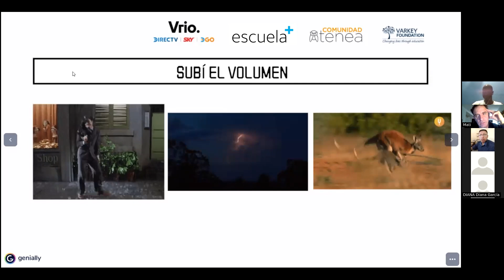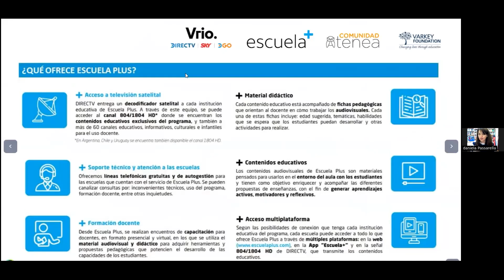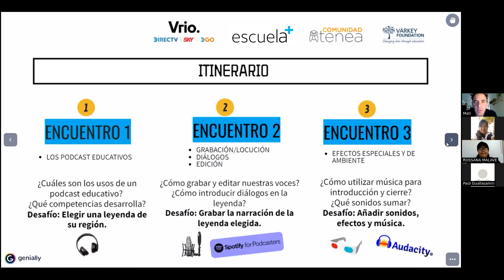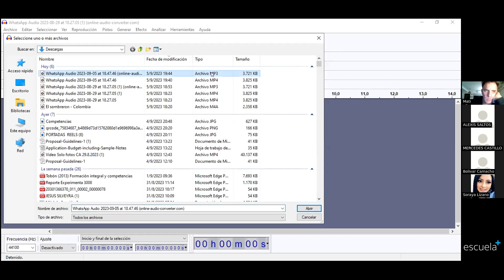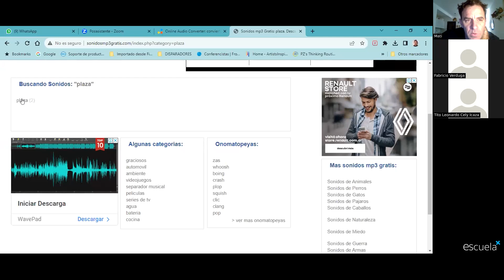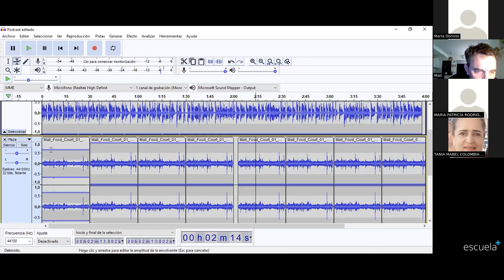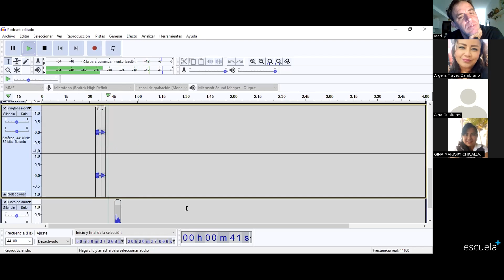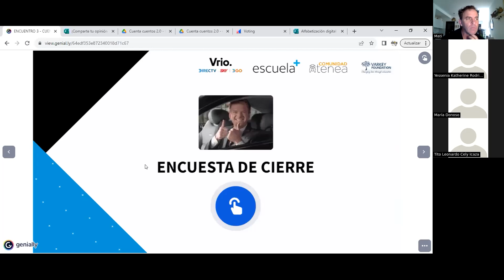Alfabetización digital – Pódcast educativos 🎙️ - Encuentro de cierre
¡Ya tenemos todo lo necesario para que docentes y estudiantes exploten toda la creatividad e imaginación en este formato!

En el tercer y último encuentro del proyecto de alfabetización digital nos ayudó a incorporar técnicas y conocimientos para incluir efectos especiales y música a nuestros pódcast.

Revive este último encuentro y cuéntanos tu experiencia con los estudiante!